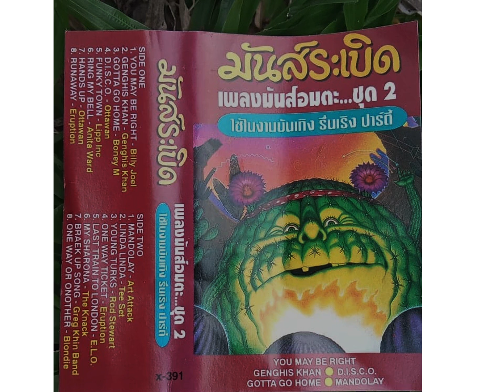มันส์ระเบิด ยุค70 ปกปีศาจตะบองเพชร /PRT music งานรีเมค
ผมฟังแล้วก็มันส์อยู่นะครับ ลองฟังดูครับ ลิงซ์ฟังครับ ลงตรง ๆไม่ได้ครับ ติดลิกสิทซ์